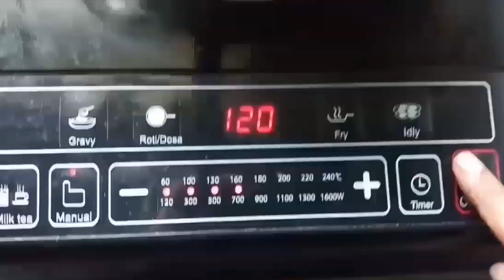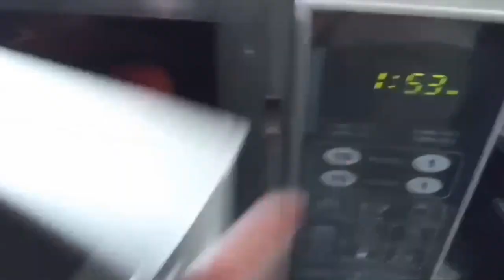How To Make Perfect Pizza Pockets @ Home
பீட்சா பன்| Homemade eggless Pizza Bun from Scratch in Tamil